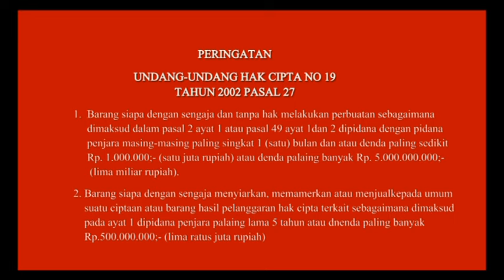ALLAH HAPMA WAHI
MOUNTAIN VOICE VOLUME 1
CIPTA : YARIUS BALINGGA, SE
VOCAL : ARDI & FRANSINA
BAHASA YALLI